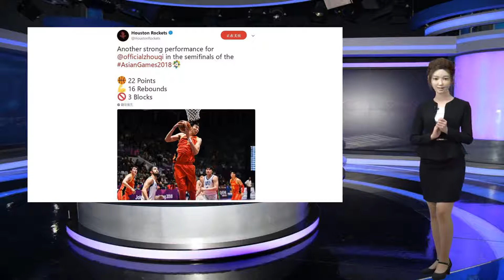火箭看好周琦：送走安德森+新秀！周琦留火箭，一表现得到认可！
谢谢！​8月31日，在昨天结束的2018年雅加达亚运会男篮半决赛中，中国男篮红队以86-63大胜中国台北男篮，闯入本届赛事的决赛。此役，中锋周琦发挥出色，他出战28分钟，11投8中，三分球7投4中得到22分16篮板2助攻3盖帽！NBA东家火箭也在官方推特上祝贺了周琦：“周琦在亚运会半决赛又打出强势的表现！22分！16篮板！3盖帽！”本届赛事决赛，中国男篮红队将对阵哈达迪领衔的伊朗队。就在刚才，据Woj报道，火箭将安德森和梅尔顿交易至太阳，换来布兰登-奈特和马基斯-克里斯！克里斯是太阳在前个赛季选到的8号新秀，上赛季在太阳渐渐失去位置，场均能得到7.7分5.5篮板1封盖，是一个身体素质非常好但篮球智商稍欠的球员。而布莱登-奈特虽然只有6年球龄但早已成名，此前几年在活塞、雄鹿、太阳都有不错发挥，2015-16赛季曾有场均19.6分的贡献，上赛季他因为膝伤赛季报销。火箭没有交易周琦，而是把新秀梅尔顿送走，足够说明火箭队周琦的潜质和培养，而周琦在亚运会的表现也算不错，在首战对战骑士队的克拉克森中，明显占优。或许，火箭就是因为这一点，才要将周琦留在火箭。​